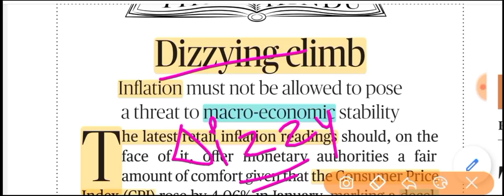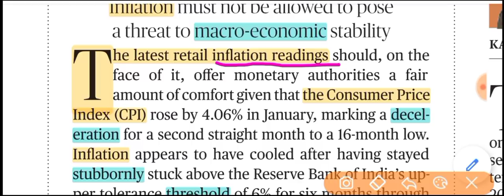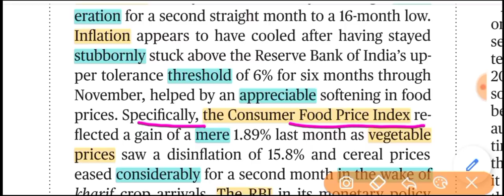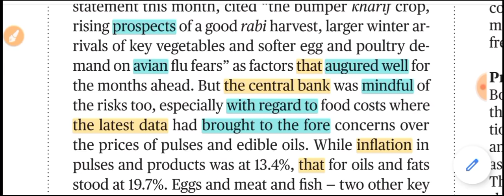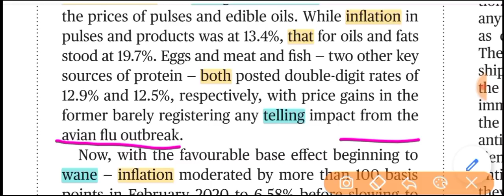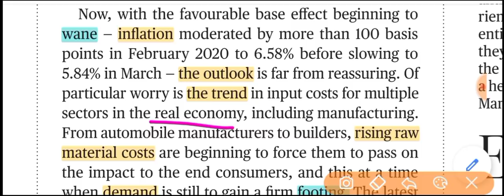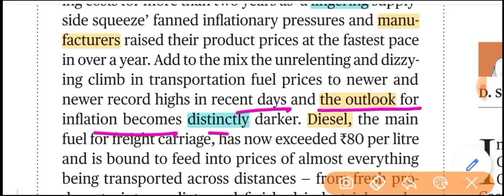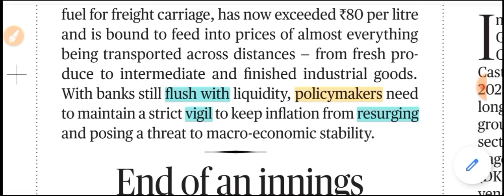Zero level से अंग्रेजी सीखें | The Hindu Editorial Today | Dizzying climb